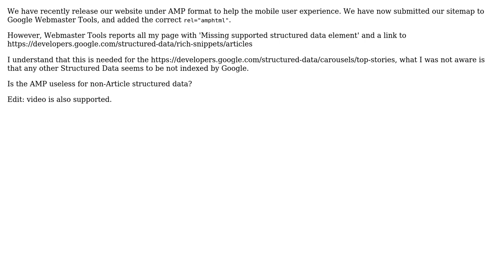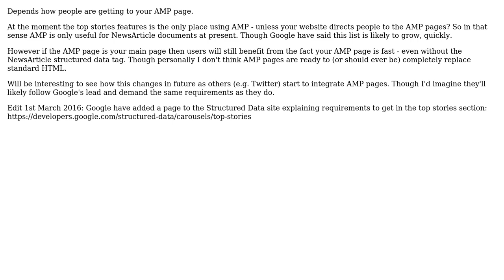Is AMP Project only useful for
With thanks & praise to God, and with thanks to the many people who have made this project possible! | Content (except music & images) licensed under CC BY-SA | Music | Images & others | With thanks to user Tristan Larouanne user Barry Pollard and the Stack Exchange Network Trademarks are property of their respective owners. You are responsible for your own actions.